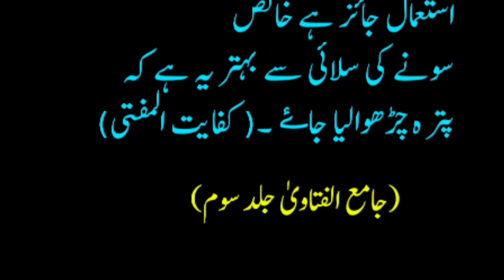sune ki salai se surma lagana jaiz hai ya nahi?!!kiya mard kelye suna istamal karna jaiz hai?